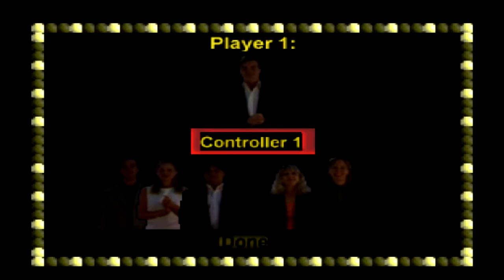Let's play WHEEL OF FORTUNE 64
Apparently you have to BUY THE VOWELS